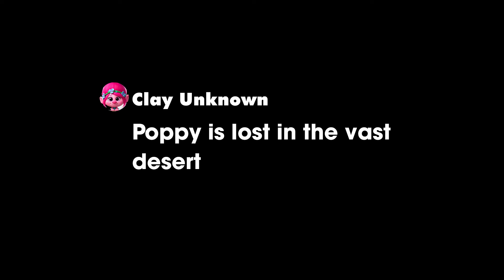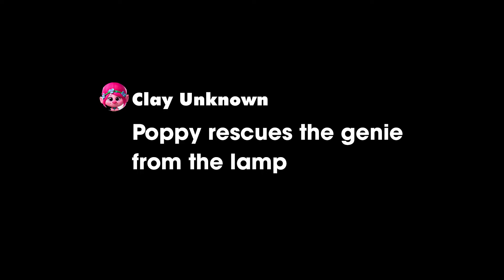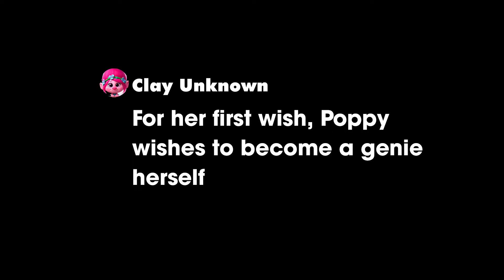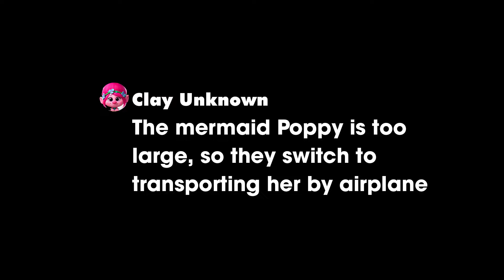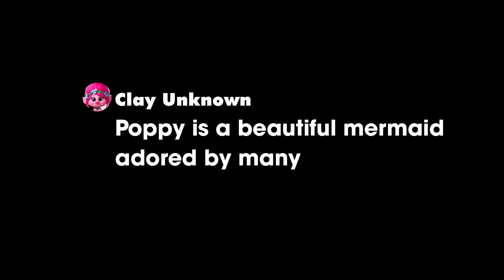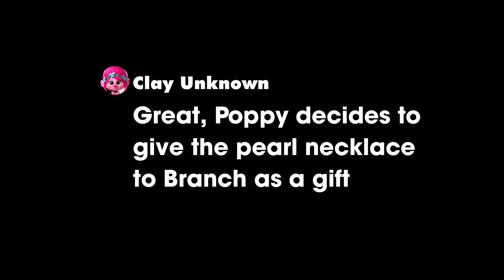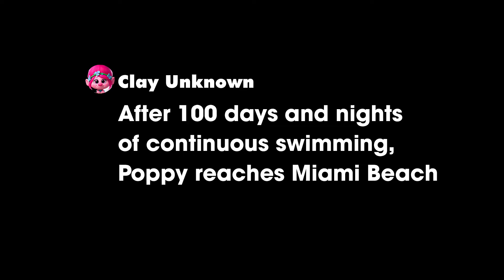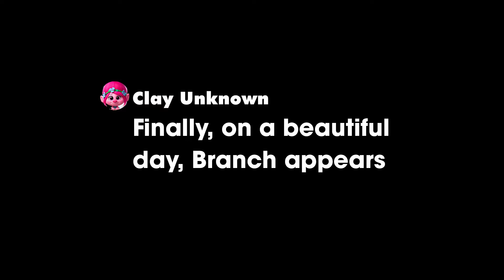Mermaid Poppy can't stop loving Branch / Trolls 3 x Inside Out 2 fantasy story (2024)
In this video we build a fantasy story based on the two characters Branch and Poppy from the movie Trolls 3. Poppy, a mermaid princess, finds herself lost in a vast desert and discovers a magic lamp. She hopes to win the heart of Branch, but he chooses Joy over her. Despite the heartbreak, Poppy learns the value of self-acceptance and finding happiness within.

00:00 Guess who Branch will marry?
01:13 Poppy finds the magic lamp
04:51 Mermaid Poppy has a set of golden teeth
7:40 Branch married Joy

Let's immerse ourselves in the captivating world of the adorable Trolls with the latest film, Trolls Band Together (Trolls 3) and Inside out 2. Dive into the magical journey of these lovable characters as they embark on a new adventure full of love, family, joyful moments, and hilarious fun. Join the Trolls as they gather in this exciting experience, where every twist and turn brings joy and excitement. Don't miss out on these adorable moments with the Troll team! Hit the share button to spread the joy with your friends and family!